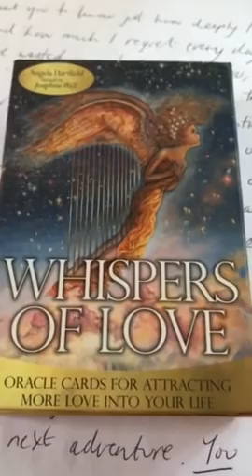Twin Flames 💕❤️🤩DM says “ IVE GOT HUNGRY EYES FOR YOU”🤩💕❤️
11:11 Gateway Video & Ceremony